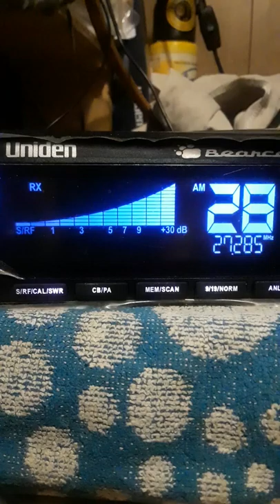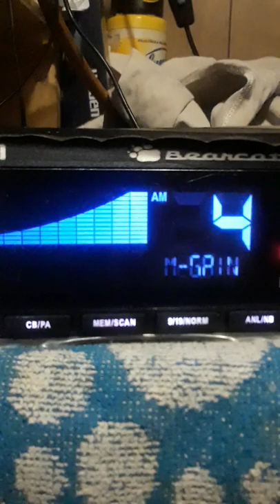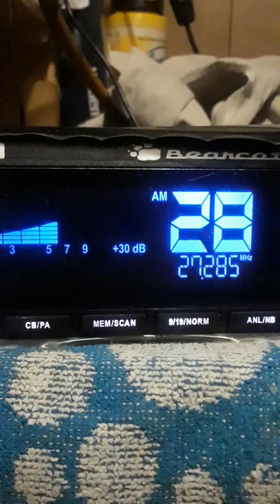Miss M.I.A.#1.C-Script Section.!.....February 6, 2020